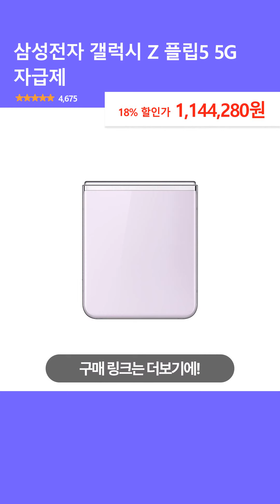삼성전자 갤럭시 Z 플립5 5G 자급제